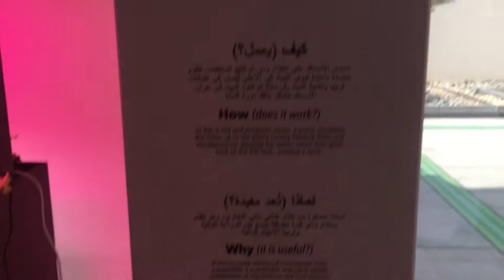Aquaponics Hydroponics and airoponics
Ideas on how to cultivate fish and how to have healthy  and fresh foods in the table for our family